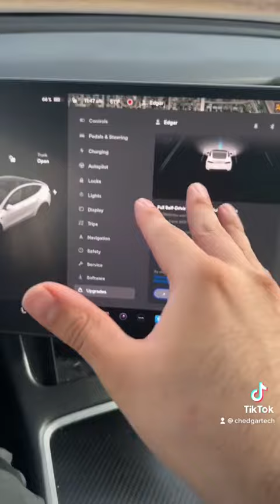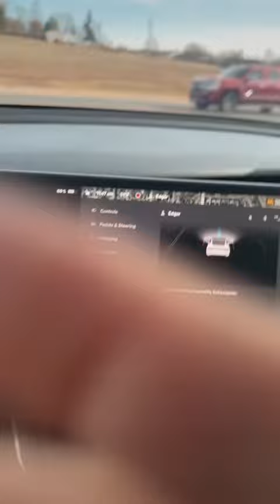Should I get FSD on my tesla